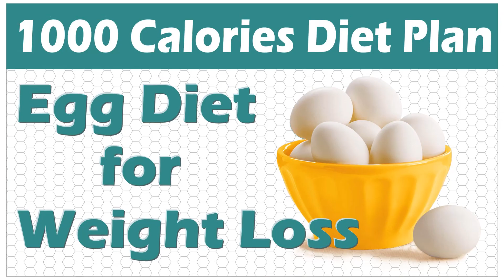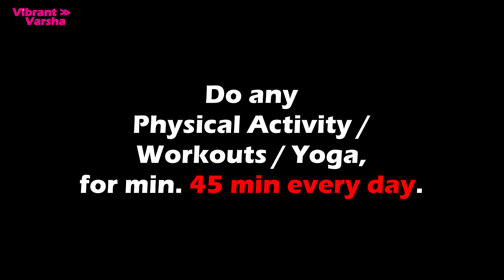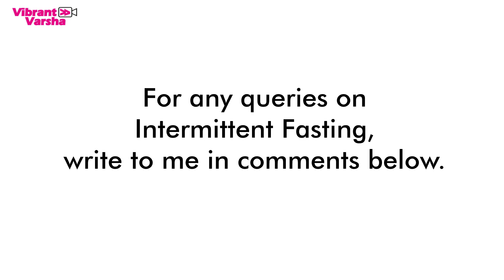Intermittent Fasting Vegetarian Meal Plan for Weight Loss | Lose Weight Fast 10kg - Vibrant Varsha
Intermittent Fasting Meal Plan - Vegetarian Meal Plan for Weight Loss | Lose Weight Fast 10kg with Vibrant Varsha Diet Plan | Intermittent Fasting Weight Loss - Vegetable Diet | Indian Diet Plan for Weight Loss | Intermediate Fasting - Full Day Diet Plan | Lose Weight Fast 10 kg with Protein Diet

Vegetarian Meal Plan For Weight Loss – 1 Day Diet Plan:

Start your day with detox water, empty stomach.

Detox water will detoxify your body and will help to naturally reduce inflammation, boost energy, support digestion, and promote healthy skin.

After 30 minutes (optional) - You can take 1 Cup - Green Tea / Black Coffee / Milky Tea / Masala Tea with less sugar or no sugar. Use little Jaggery/Stevia instead of sugar if you like sweet. Use Toned Milk / Cow milk / Almond milk / Oats milk.

You’re First Meal - Morning Breakfast, have Moong Dal Dosa – 2 nos or Sprouted Moong Chilla – 2. Along with this, you can Tomato Chutney or Low Fat Curd. You can also have Milky Tea/Coffee or Green Tea with less sugar or no sugar.

After 2 hours after the first meal, have Soaked Almonds – 10 nos + Walnut – 1 no or Low Fat Butter Milk – 1 glass

In Between the First & Last Meals, if you are hungry then have Moong Dal Soup / Sambar

Evening (optional) - Green Tea / Black Tea / Milky Tea with less sugar or no sugar.

Last Meal of the day – Have Moong Dal Dosa – 2 nos with mixed vegetable raita or Daliya Moong Dal Khichdi – 1 bowl

During 16 hours fasting – You can have food that is less than 50 calories like Green Tea / Milky Tea / Black Tea / Black Coffee with less sugar or Coconut Water / Orange / Cucumber / Tomato.

During fasting avoid solid foods, beverages, juices, fruits like Mango, Banana, Chickoo, Watermelon, Sugar, and Junk food.

For the best result along with this diet, do regular physical exercise, minimum 45 min - 1 hour like Gym/Cycling/Swimming/Yoga.

No one plan will suit everyone. Ultimately, each person should work out their own meal plan with help from a doctor or dietician.